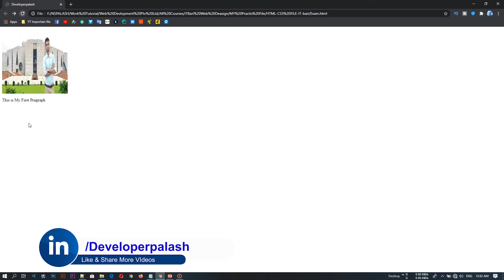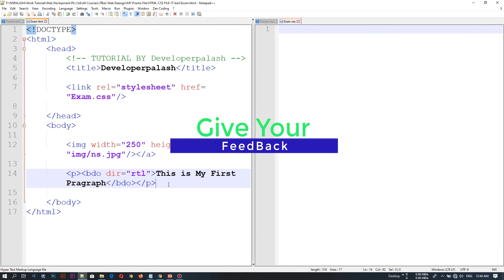Web Design [40] How To Web Design Html And Css Use of – Text Direction Attribute In HTML Bangla 2020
Social Netowark. !